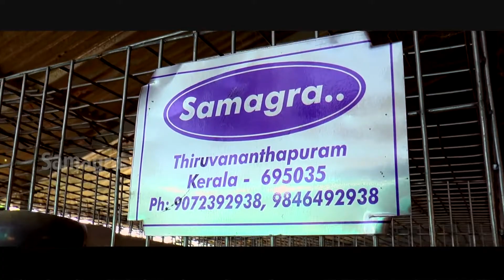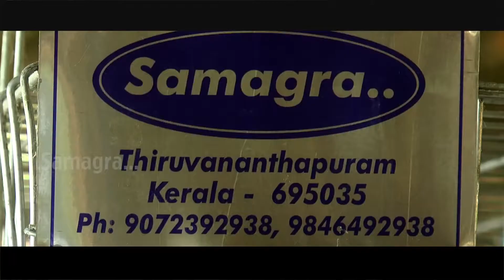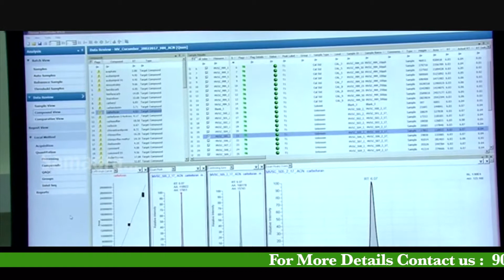HI TECH അല്ലാത്ത BV 380 കോഴി വളർത്തൽ Kozhi valarthal - ആദായകരമായി മുട്ടക്കോഴി വളർത്താം